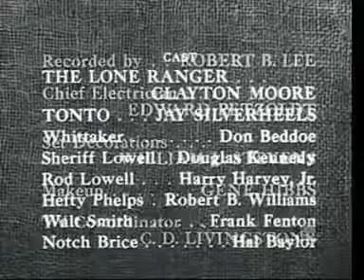The Lone Ranger Six Gun Sanctuary October 14, 1954 #136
The lone ranger original series.